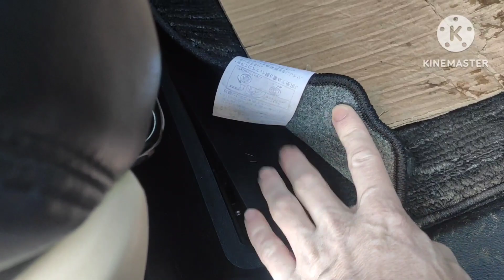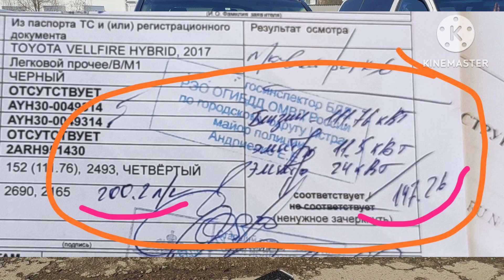Постановка на учёт + Конкурс